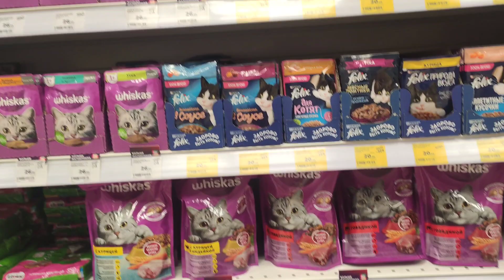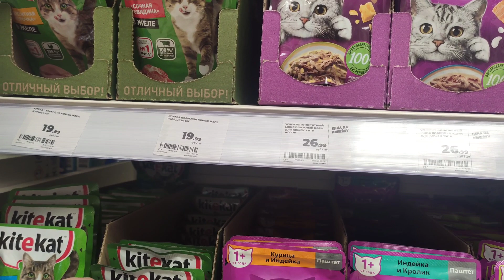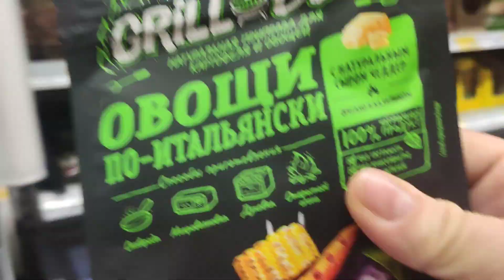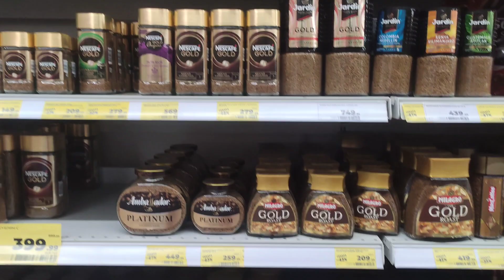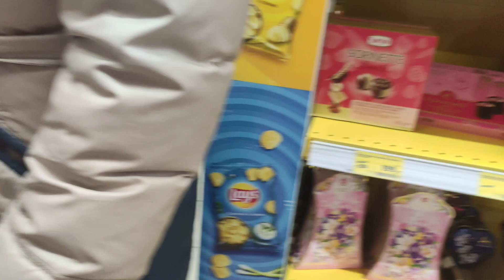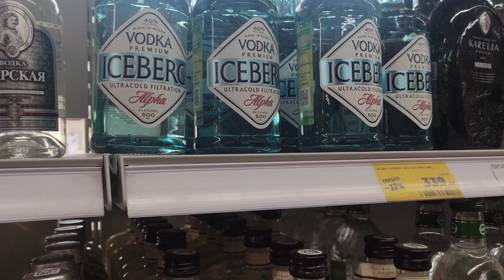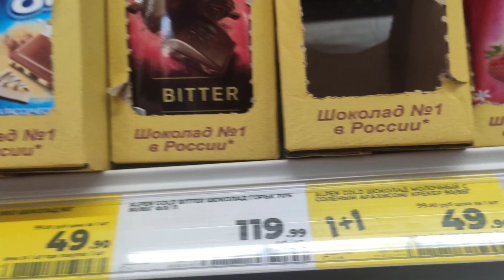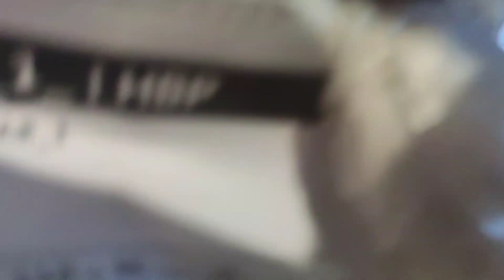С сыном по магазинам. Подготовка к женскому дню. Ромуля!